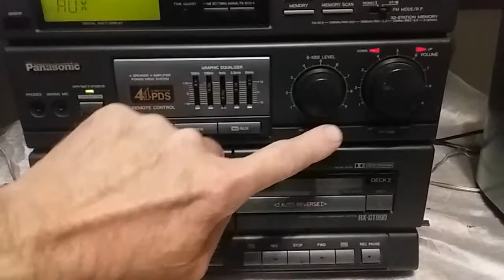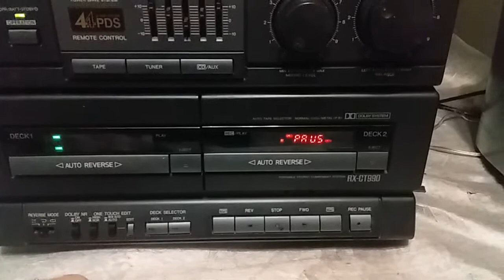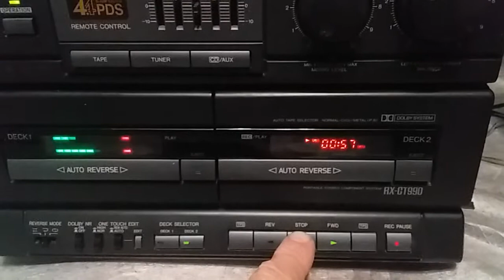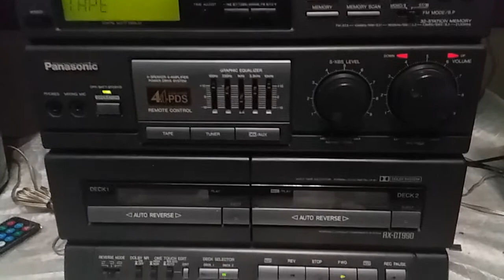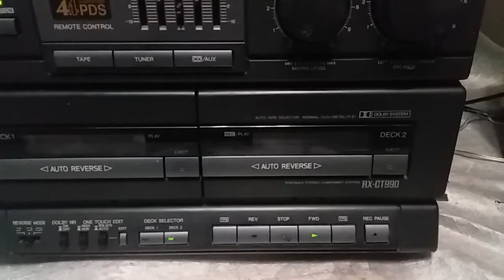Panasonic RX-CT990 (3) Часть 4.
То что я не успел показать в третьей части видеообзора, а именно запись с USB флешки на СС кассету, я показал и рассказал в четвёртой (последней) части.